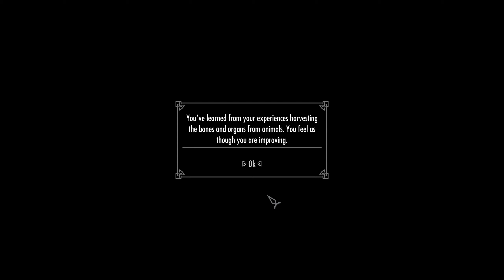Skyrim Mods: Growing Up In Skyrim | Haming the Druid Gameplay Part 9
This is the Part 9 to my playthrough / mod gameplay of The Elder Scrolls V: Skyrim which will have all Cutscenes, Gameplay, Boss Fights and Ending for The Elder Scrolls V: Skyrim on PC. The Elder Scrolls V: Skyrim Mod Showcase Gameplay No Commentary/Without Commentary 1440p 60fps PC Ultra Settings.

My specs
MOBO: ASUS TUF Gaming B460M-Plus
CPU: Intel Core i7-10700F Comet Lake 2.9GHz 16MB
RAM: Corsair Vengeance LPX 32GB (4x8GB) DDR4

Full modlist and load order ► Soon

SKYRIM: Opethfeldt ENB by Opethfeldt
SKYRIM: Grass Field by tamu75
SKYRIM: Simply Bigger Trees by fadingsignal
SKYRIM: ETHEREAL CLOUDS by Gamwich

SKYRIM: SMIM by Brumbek
SKYRIM: Tamriel Reloaded HD by 32cm
SKYRIM: Realistic Water Two by isoku
SKYRIM: Watercolor for ENB by paganmetalfan

SKYRIM: Quality Snow HD by Yuril
SKYRIM: Real Ice by Yuril
SKYRIM: 4K Stars and Galaxies by Apinanaivot
SKYRIM: 4K Parallax Mountains by Pfuscher

SKYRIM: 4k Parallax Mines by Pfuscher
SKYRIM: 4K Parallax Bridges by Pfuscher
SKYRIM: 4K Parallax High Hrothgar by Pfuscher
SKYRIM: Gildergreen 4K Parallax by SRW0

SKYRIM: ApachiiSkyHair by apachii
SKYRIM: KS Hairdos - Renewal by Kalilies
SKYRIM: [NSFW] Better males by Chris57
SKYRIM: Fine Face Textures for Men by urshi